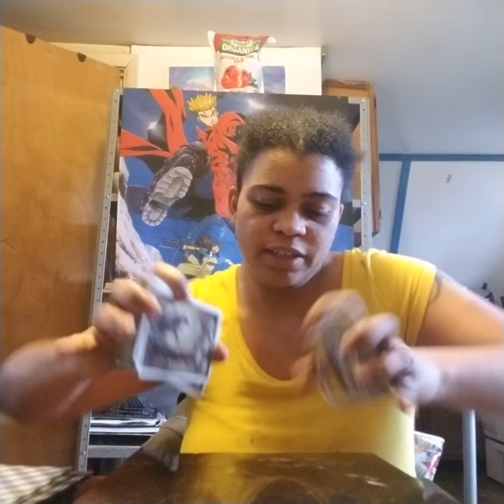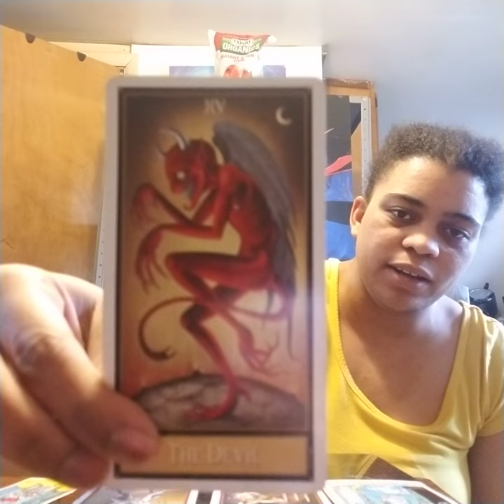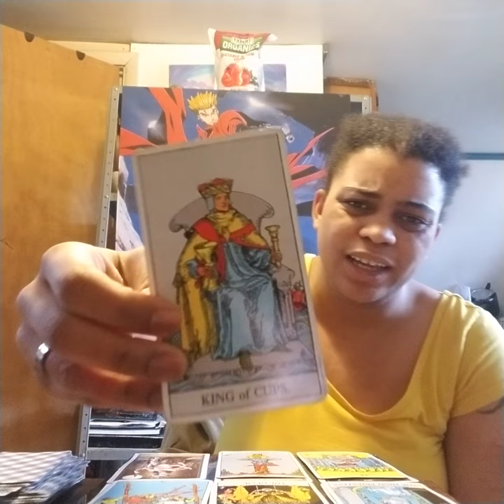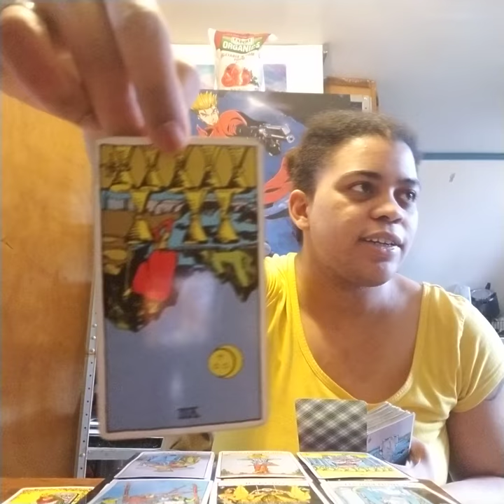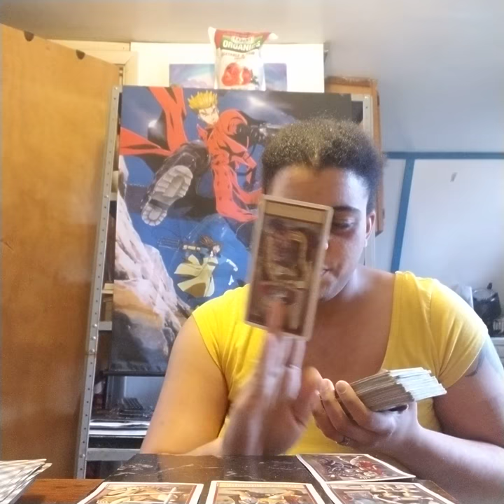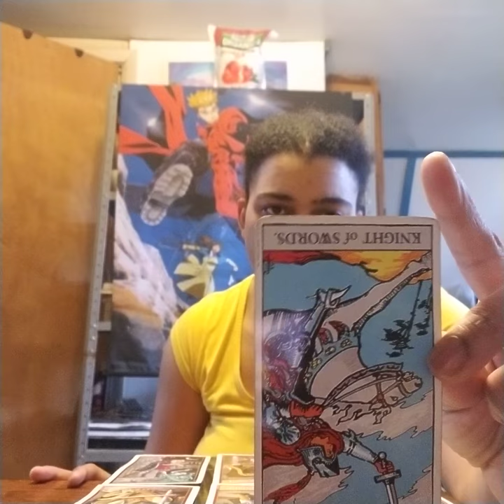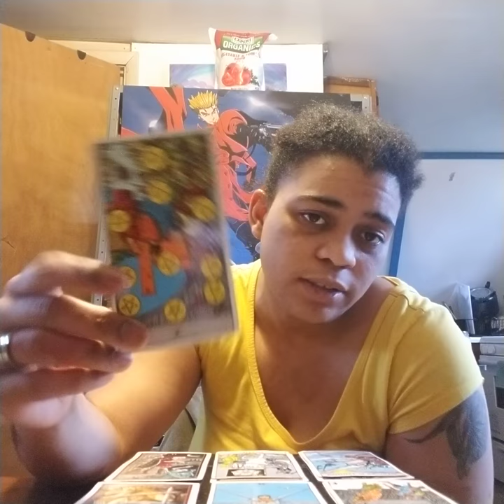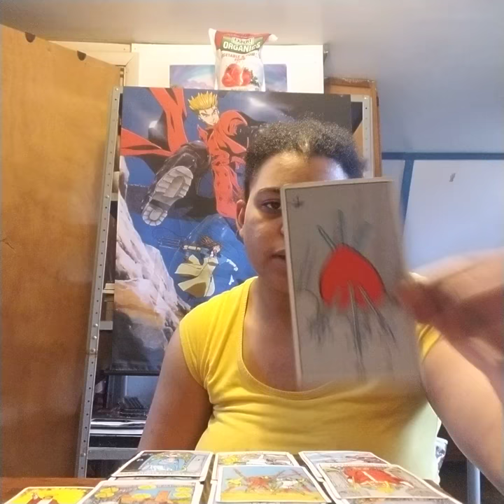Sagittarius mid April-May Thunderdome 2019: "Taking off/ Feeling Abandoned